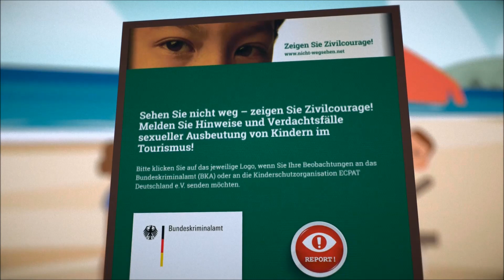Nicht wegsehen - Kindern vor sexueller Gewalt weltweit schützen | Polizei-Beratung.de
Weltweit werden jährlich etwa 2 Millionen Mädchen und Jungen schon in frühester Kindheit sexuell ausgebeutet. Dies hat schwerwiegende Folgen für Körper und Seele der Kinder.

Sexueller Missbrauch von Kindern passiert auch auf Reisen. können Reisende Hinweise oder Verdachtsfälle auf sexuelle Gewalt gegenüber Kindern melden - offen oder anonym.

Mit dem Erklärfilm des Deutschen Reiseverbands DRV wollen wir die Reisenden und alle in der Tourismusbranche Beschäftigten informieren und zum Thema Kindesmissbrauch sensibilisieren.

NICHT WEGSEHEN - AKTIV WERDEN!
Jeder Hinweis kann dazu beitragen, den Tätern das Handwerk zu legen.